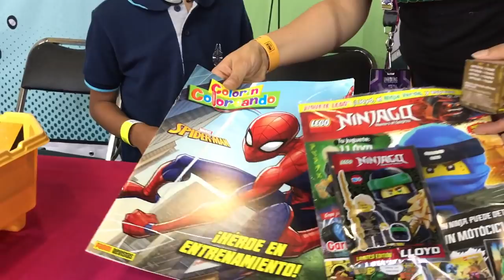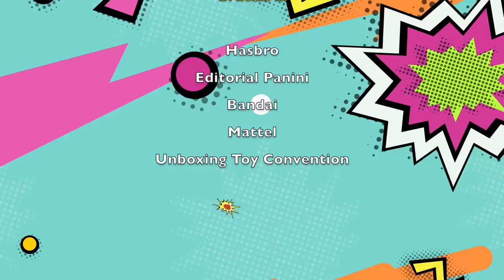Torneo Beyblade en Unboxing Toy Convention #1 Todos Ganan Jugando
Todos Ganan Jugando - primer torneo de beyblade burst en Unboxing toy con